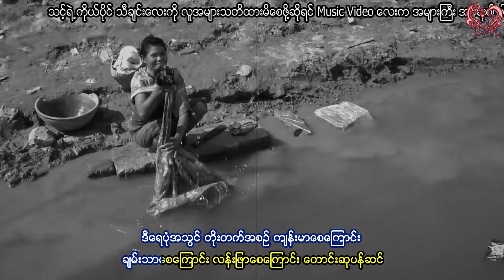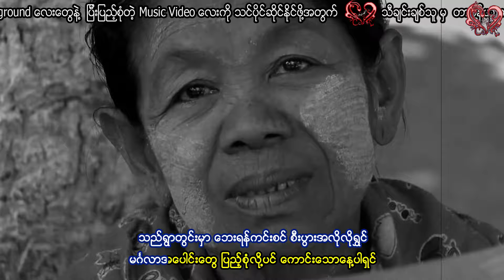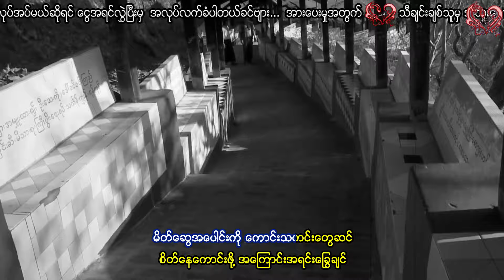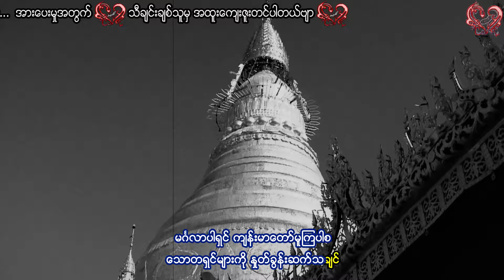ကြည်ကြည်ဝင်း - မင်္ဂလာပါရှင် Kyi Kyi Win - Mingalar Par Shin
မင်္ဂလာပါရှင်
တေးရေး - ကိုထူးအောင်
တေးဆို - ကြည်ကြည်ဝင်း